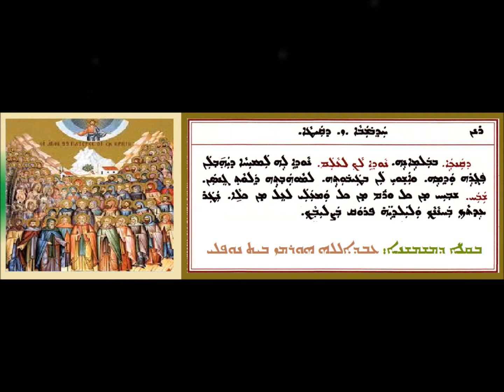Aoneatha D Qankai Zain D Qayta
ܥܘܢܝܬܐ ܕܩܢܟܐ ܕܚܕܒܫܒܐ ܙ ܕܩܝܛܐ
ܒܩܠܐ ܕܡܫܡܫܢܐ